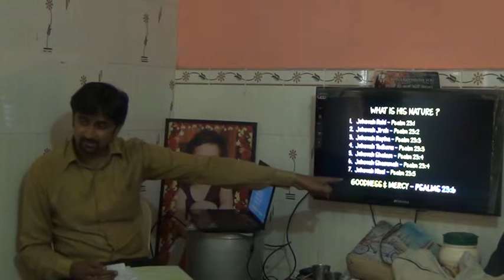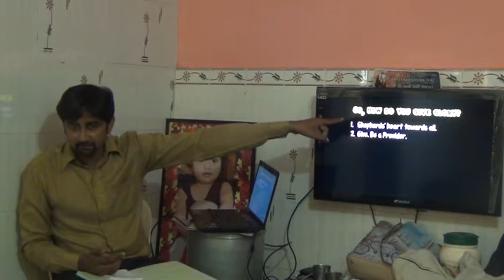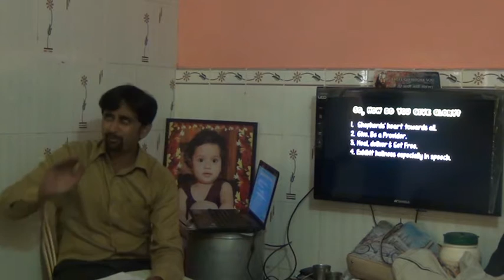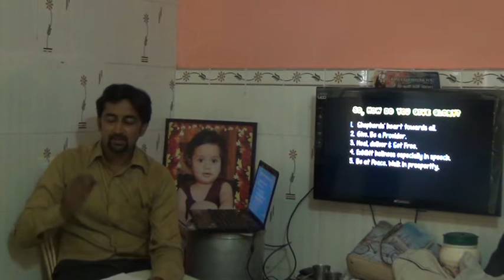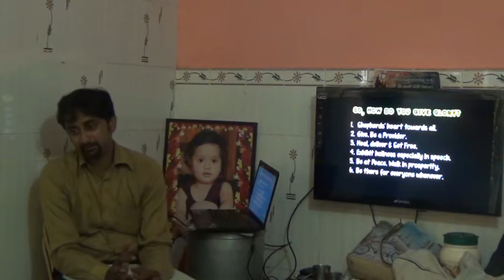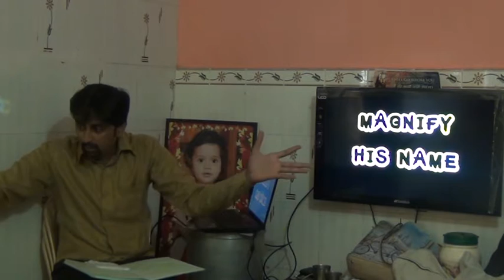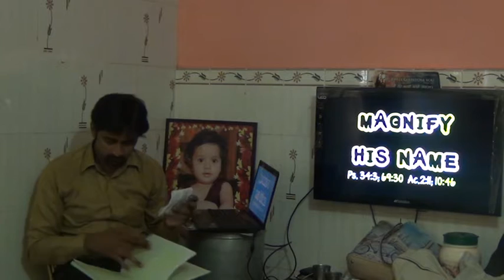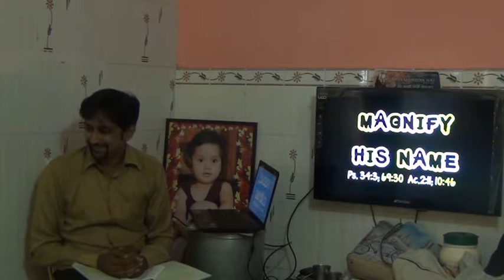41 THE PSALMIST BIBLE STUDY - THE GLORY OF GOD (Part 6) by ROGER MICHAEL FURTADO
Session 41 - 16th October 2016 - Held at Nallasopara Fellowship.